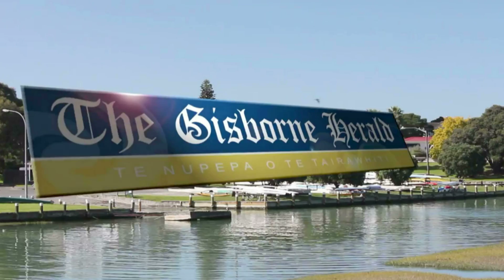Gisborne Herald - This Weeks Photo Highlights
This Weeks Photo Highlights Gisborne Herald Friday 27 July - Friday 4th July 2014 While The Gisborne Herald’s strength is local news, the paper also has extensive coverage of sport, national, international and business news, as well as regular speciality sections covering everything from youth and motoring to farming, arts and entertainment.

The Gisborne Herald is read daily by over 61 percent of the region’s population aged 15 years and over, and in any given week 83 percent of people will read at least one edition of The Gisborne Herald. More than 82 percent of our readers read no other daily newspaper. What’s more, The Gisborne Herald is New Zealand’s only compact daily newspaper, a format that is hugely popular with readers. And although she may be getting on a bit, she’s no slouch. The Herald’s news-gathering team operates from a shiny new open plan newsroom that was designed to help them take the paper into the future. There has also been considerable investment in engaging the local, national and global community through our website, which attracts viewers from over 100 countries, including New Zealand (67.8 percent), Australia (17.7), the United Kingdom (4.6) and the United States (3.8).

Ben Cowper